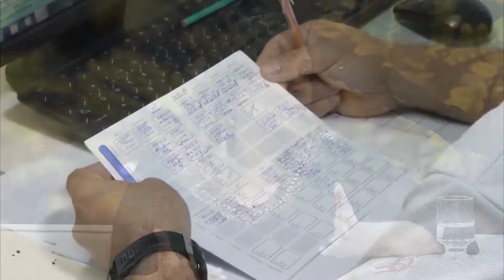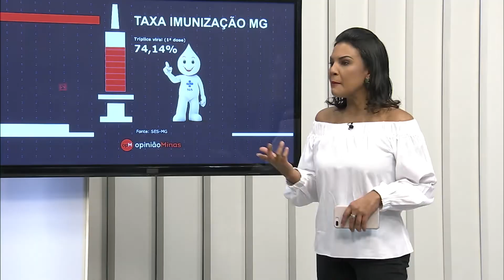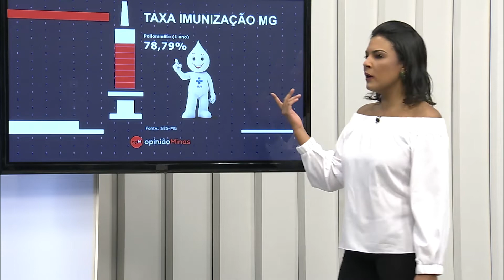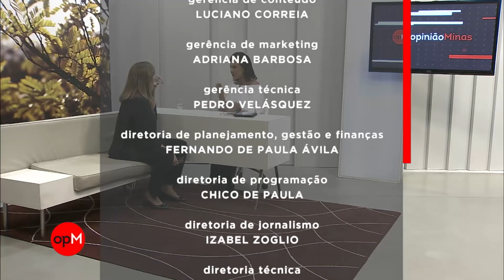A importância da vacina na prevenção de doenças - Opinião Minas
No próximo domingo, dia 9 de junho, é o dia da imunização! E nesta sexta-feira, no Opinião Minas, falamos sobre a importância das vacinas na prevenção de doenças!! A nossa convidada é a infectologista, Paula Távora!